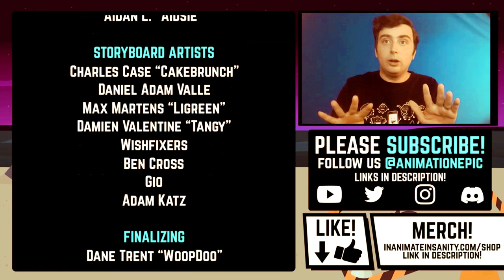(Requested) III 15 In Autotuned Voices